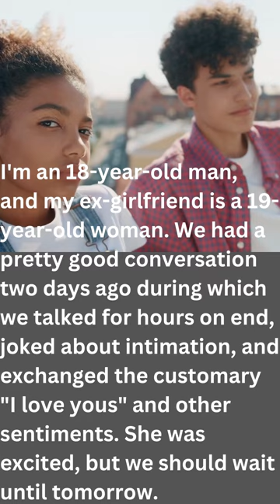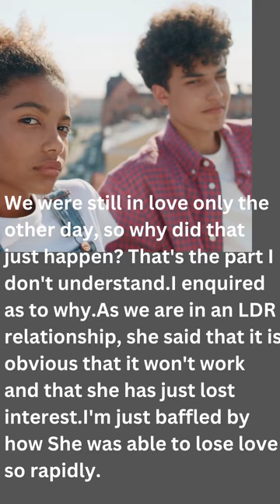With no reason, my ex girlfriend simply stopped loving me